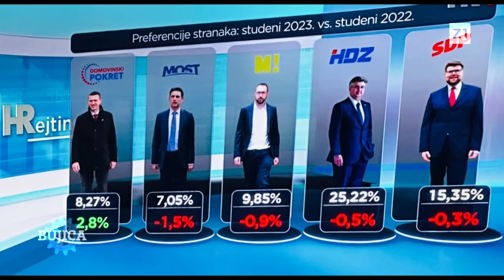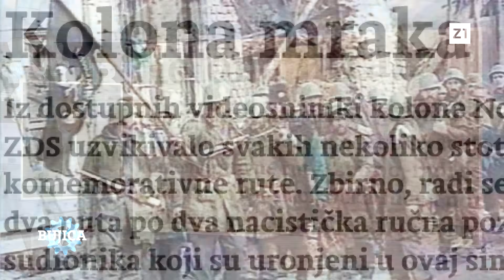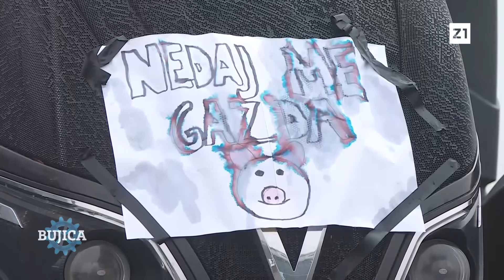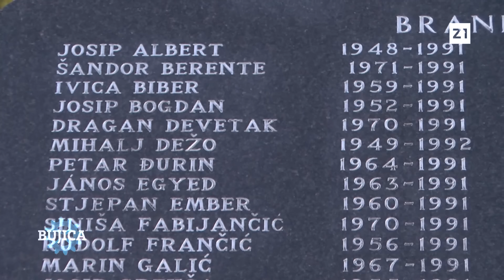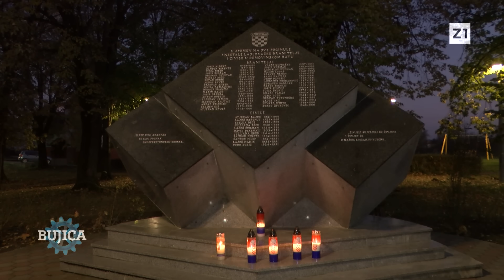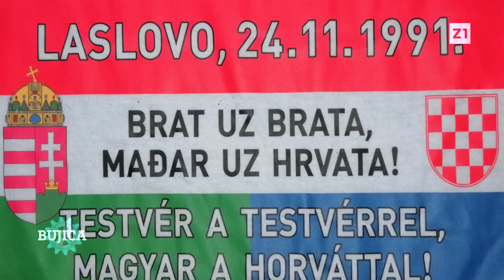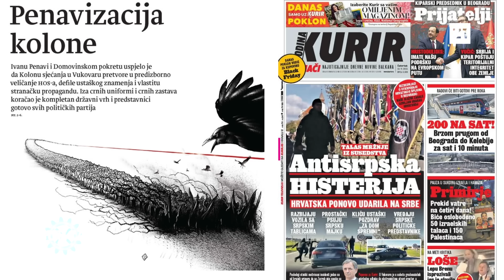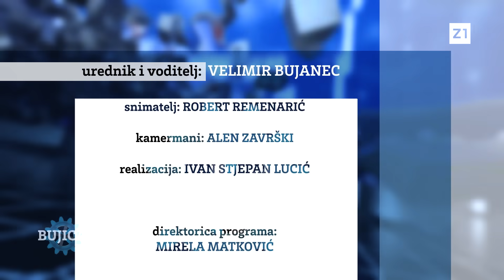BUJICA 24.11.2023. BUNT SELJAKA: Plenković nije bio na svinjokolji ni u ratu, nek’ ide u Bruxelles!